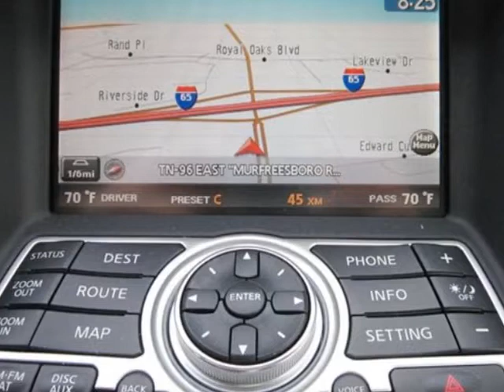2008 Infiniti G35 Sedan BASE Sedan - Franklin, TN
Darrell Waltrip, Franklin, TN - Leather, Navigation, Sunroof, Heated Seats, Power Seats, ABS Brakes, Cruise